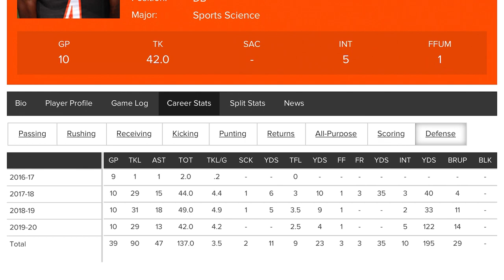Dee Alford Career Highlights